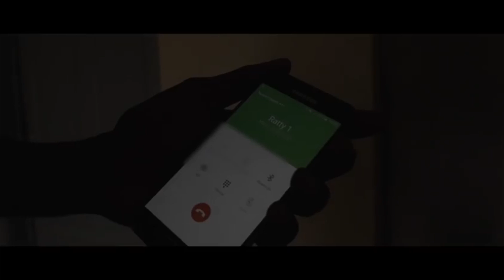LION P FT CHANI MAN - BAD MAN VIDEO 2018 STREET LILG CACH (R- V COUP D°Etat 🚬 One GAng )